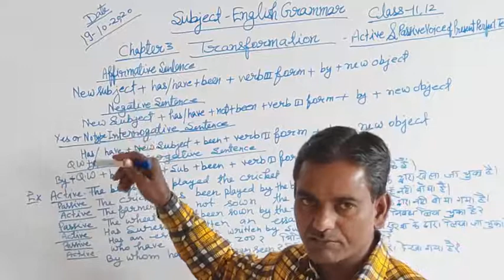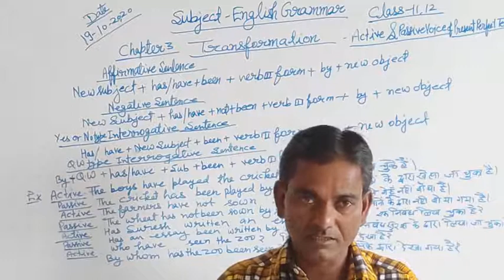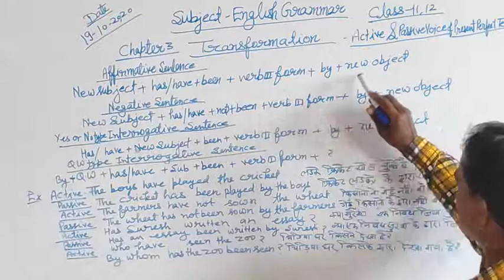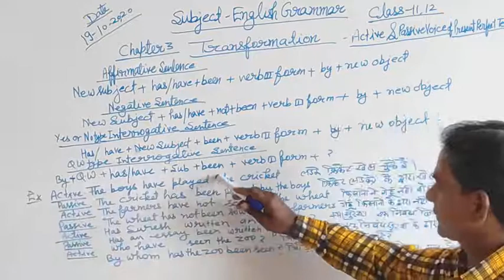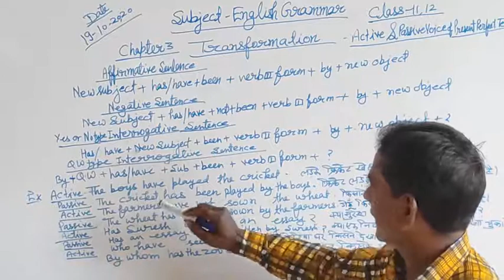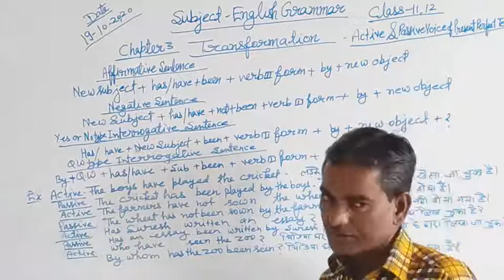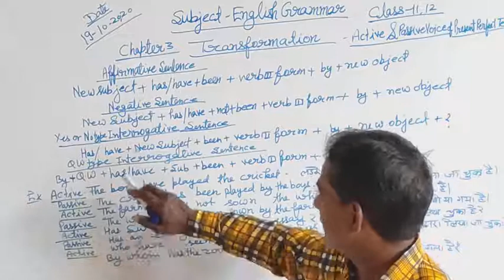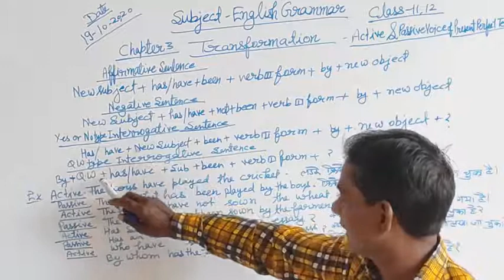Class 12 || English || Grammar || Transformation || Active & Passive || Mr Sanjay Tiwari